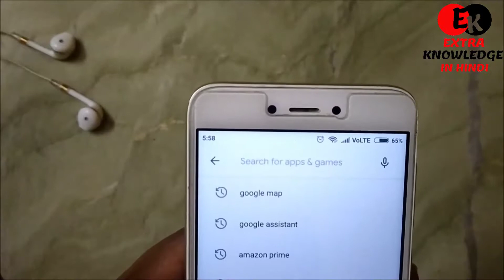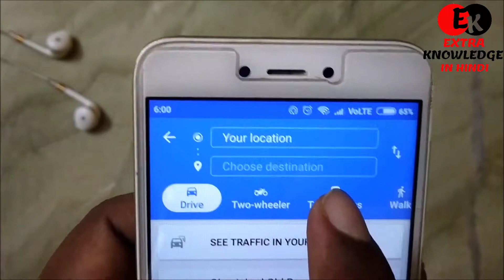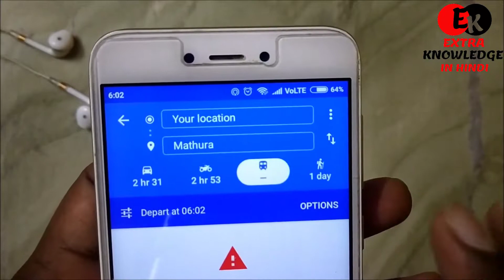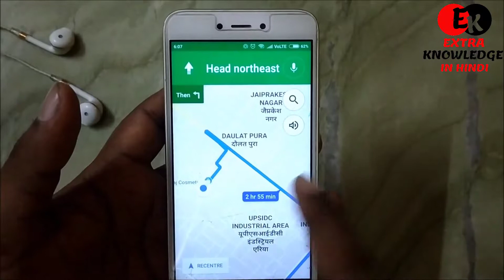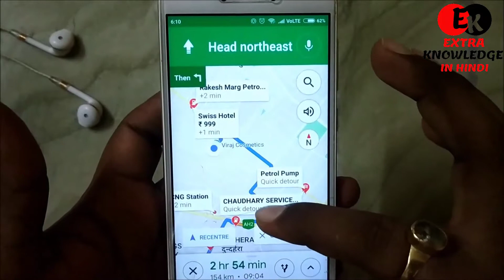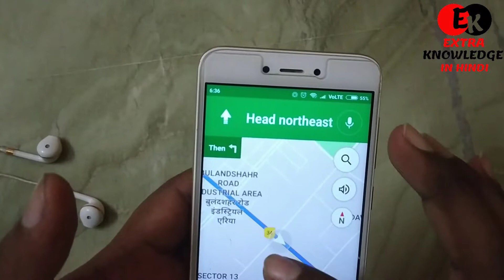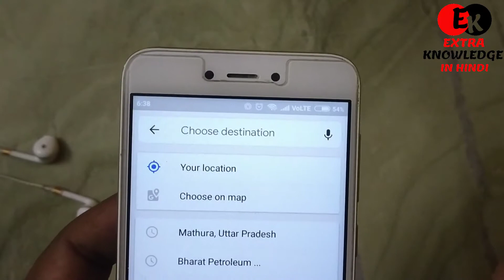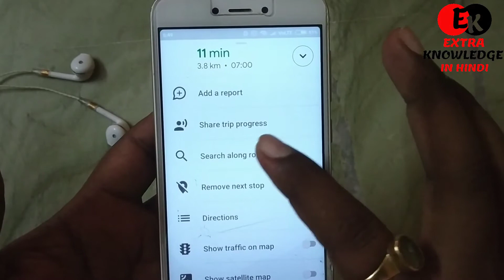गूगल मैप कैसे चलाते है पूरी जानकारी | How to use google map full detail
गूगल मैप कैसे चलाते है पूरी जानकारी,How to use google map full detail , आपको मेरे इस वीडियो में मिल जाएगी,इसके अलावा goggle map kaise dekhte hai,google map kese istmal karte hai,how to use google map,how to use google map in hindi, google map kese chalate hai,google map kese use karte hai, का पूरा Explain मेरे इस वीडियो में है तो please मेरे इस वीडियो को last तक देखिएगा |